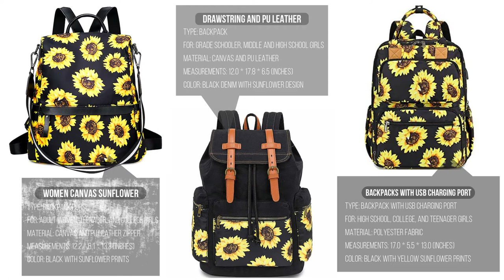Sunflower Backpacks : 37 Best Collection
Sunflowers are widely known as “happy” flowers, making the Sunflower Backpack a perfect gift to bring joy into someone’s life. Sunflowers symbolize loyalty, adoration, and longevity. Every parent wants their child’s life to be filled with faithful friends, partners to love them back unconditionally, and prays for their longer life every second.
From No Copyright Library — YouTube Channel

From Pixabay.com Website